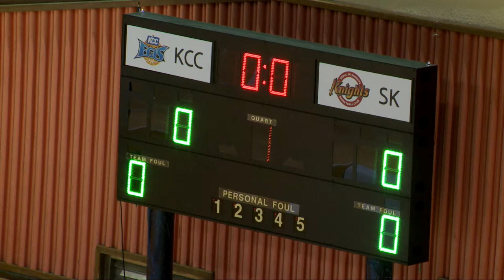2018 KBL유소년클럽농구대회 2일차B코트 no1 (고A) KCC vs SK (2018.8.11)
2018 KBL유소년클럽농구대회 2일차B코트 no1 (고A) KCC vs SK (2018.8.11)